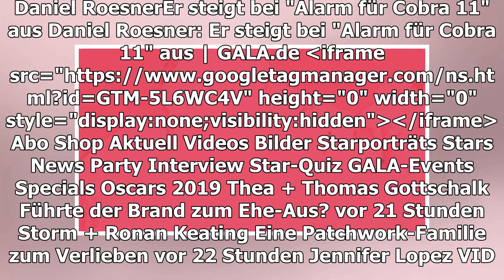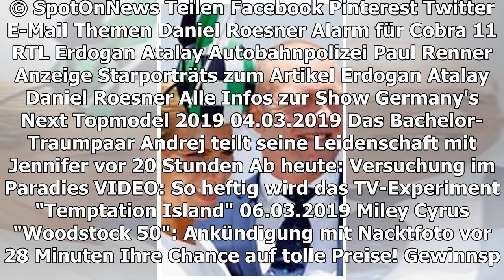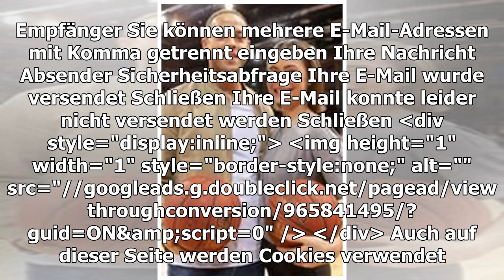DANIEL ROESNER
Er steigt bei "Alarm für Cobra 11" aus
TEILEN
Erdogan Atalay muss sich wieder einen neuen Partner bei "Alarm für Cobra 11" suchen. Denn Daniel Roesner verlässt die RTL-Serie.
Daniel Roesner spielte vier Jahre lang den Autobahnkommissar Paul Renner
© TVNOW / Guido Engels
Knapp vier Jahre dauerte Daniel Roesners (35) Engagement bei der RTL-Serie "Alarm für Cobra 11 - Die Autobahnpolizei". Wie der Sender jetzt mitteilte, steigt der Schauspieler nun auf eigenen Wunsch aus. Der 35-Jährige war als Autobahnkommissar Paul Renner in der Serie zu sehen.
"Ich habe einfach auf mein Inneres gehört und versucht zu spüren, wann es sich denn gut anfühlt, zu gehen und habe eine Entscheidung getroffen", so Roesner in einem Statement. Im Gespräch mit der "Bild"-Zeitung führte der Schauspieler seine Gründe für den Ausstieg weiter aus: "Als ich mein Engagement als neuen Lebensmittelpunkt annahm, setzte ich mir zum Ziel, mit 35 wieder meinem ortsungebundenen, freien Leben als Surfer, Umweltschützer und Schauspieler nachzugehen."
Nun wolle er sein Hausboot verkaufen und sich einen Katamaran zulegen. "Seit ich 23 Jahre alt bin, träume ich davon, auf dem Meer zu wohnen", so Roesner weiter.
Ausstieg keine Überraschung für Atalay
Noch bis Ende des Jahres ist Daniel Roesner gemeinsam mit Erdogan Atalay (52) in der 34. Staffel von "Alarm für Cobra 11" zu sehen. Erstmals war Roesner im April 2016 in der Serie erschienen. Für Atalay ist Roesners Ausstieg keine Überraschung. Er habe sich von Anfang an gedacht, dass Roesner nicht bis in "alle Ewigkeit" dabei sein werde, so der 52-Jährige gegenüber RTL. Roesner sei ein "zu großer Freigeist".
TEILEN
THEMEN DANIEL ROESNER ALARM FÜR COBRA 11 RTL ERDOGAN ATALAY AUTOBAHNPOLIZEI PAUL RENNER
Anzeige
STARPORTRÄTS ZUM ARTIKEL
Erdogan Atalay
MEHR ZUM THEMA
ANZEIGE
NEWS
Jens Büchner: Trauriger Rekord
DANIEL KÜBLBÖCK
Sein Vater Günther Küblböck spricht über das Erbe
ANZEIGE
24 COOL GADGETS FROM USA
24 Insanely Cool Products from the USA finally available in your country

DAS BACHELOR-TRAUMPAAR
Andrej teilt seine Leidenschaft mit Jennifer
vor 20 Stunden
"ALARM FÜR COBRA 11"
7.000 geschrottete Autos und 400 Liter Kunstblut
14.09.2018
"LET'S DANCE"-GEWINNER
Das sind die "Dancing Stars" der Tanzshow
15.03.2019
ERDOGAN ATALAY + KATJA OHNECK HABEN GEHEIRATET
Ein Ständchen von Tom Beck! So schön war ihre Hochzeit
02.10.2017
Thomas Gottschalk
AUS UNSEREM NETZWERK
N-TV.DE
"Airwolf"-Pilot Vincent gestorben
ANZEIGE
15 FAMOUS PRODUCTS
15 famous products from the USA finally available in your country
STERN.DE
Schon wieder geht ein Hauptdarsteller: Daniel Roesner verlässt "Alarm für Cobra 11"
BRIGITTE.DE
Daniel Roesner: Darum schmeißt er bei "Alarm für Cobra 11" hin

LET'S DANCE 2019
Das sind die Kandidaten
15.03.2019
Zahlen und Fakten rund um die Serie
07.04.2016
"ALARM FÜR COBRA 11"-STAR
Katrin Heß im Interview
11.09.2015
Daniel Roesner wird Kriminalkommissar
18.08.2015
Michael C. Hall
THEA GOTTSCHALK
Nach Trennung: Wie geht es Thea Gottschalk?
vor 4 Minuten
QUEEN ELIZABETH + HERZOGIN CATHERINE
Süßes Detail über ihren Termin in London
vor 15 Minuten
UNTERWEGS MIT TOM
In Hongkong zeigt Heidi allen ihren Bauch
GALA ENTDECKEN
GALA
Inhaltsverzeichnis
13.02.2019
GALA AUF ALLEN KANÄLEN
Für unterwegs
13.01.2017